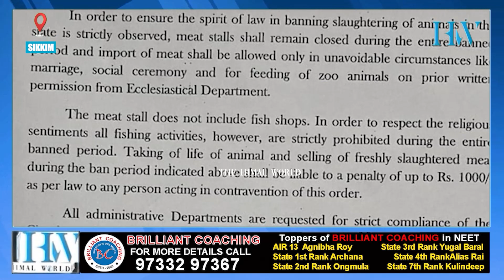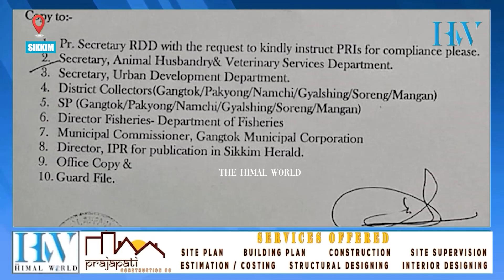सिक्किममा मासुको बिक्री र पशुवधमा लगाइयो अस्थायी प्रतिबन्ध